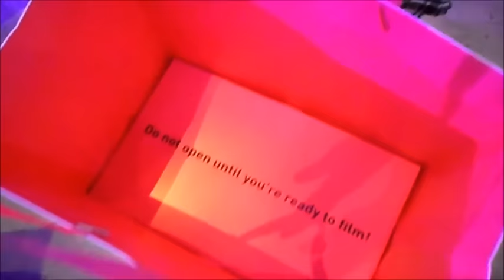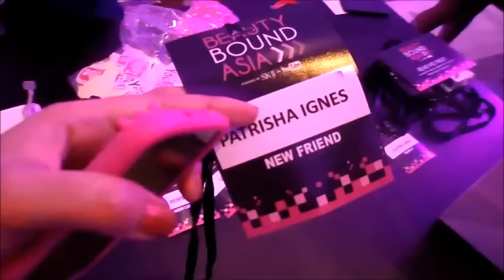MY FIRST BEAUTY EVENT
Sobrang special ng araw na ito kasi na meet ko yung mga taong with the same passion and interest like me :) Super SAYA (^_^) Congrats and good luck sa lahat ng mga semi-finalist ♥

Cameras I used:
Canon 600D (Rebel T3i) / Samsung MV800 / Samsung S3
Video Editor: Windows Movie Maker & Adobe Premier Pro CS6

See you on my next video! ;) Take care mmmwuah!